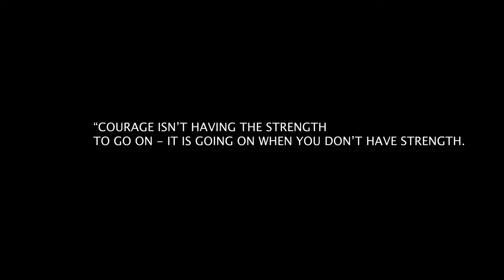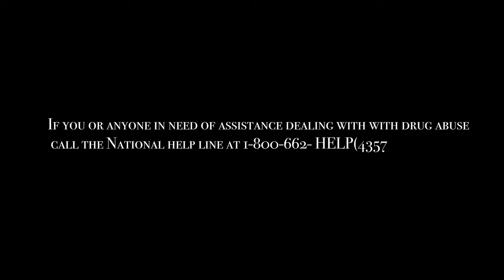VM Lamar & N.J.A.E - Trust ( Official Music Video )